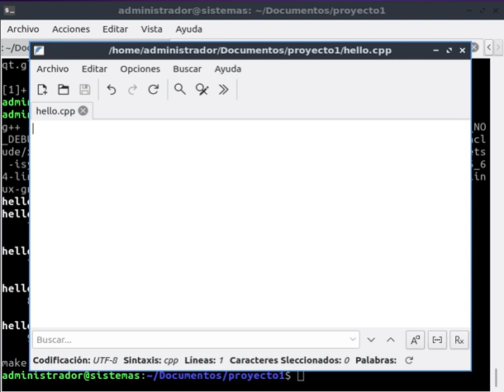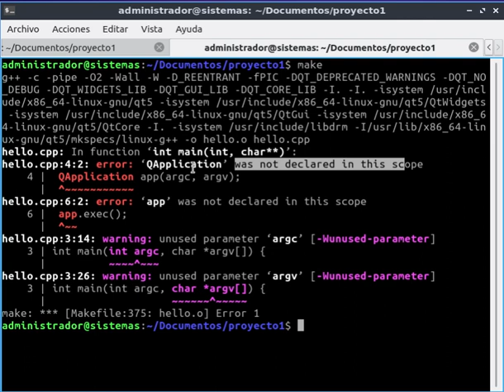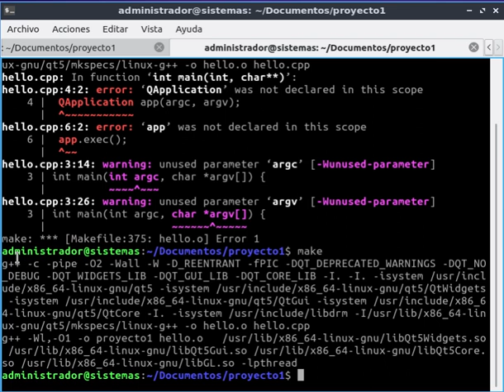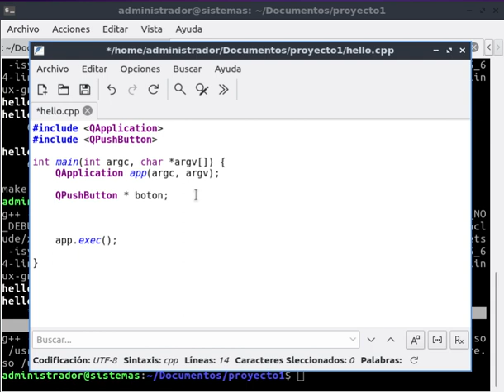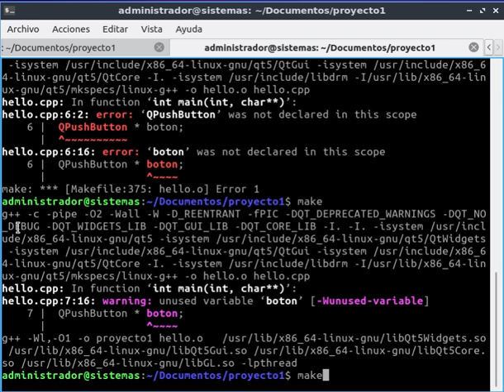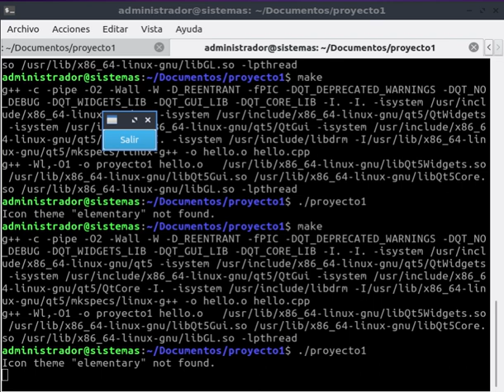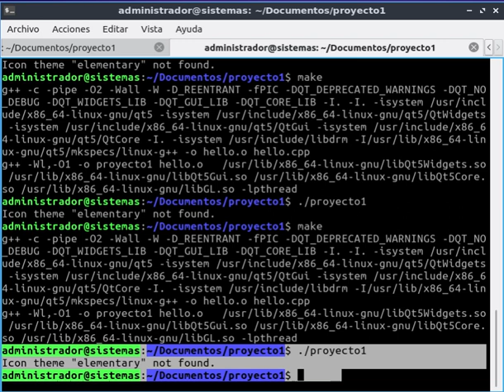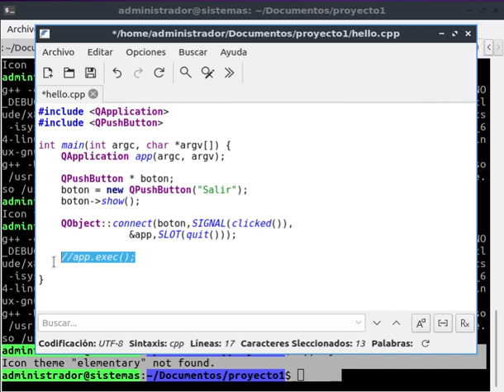Interfaces - qt 02 Boton Salir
Primer mini-programa en Qt